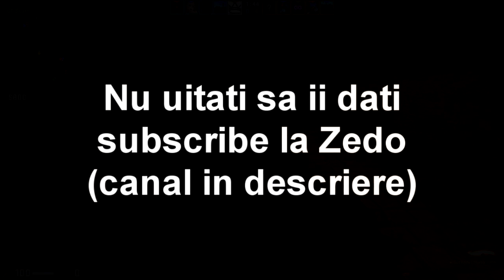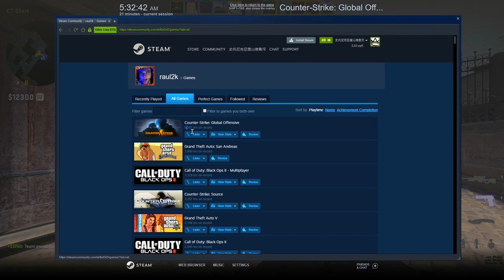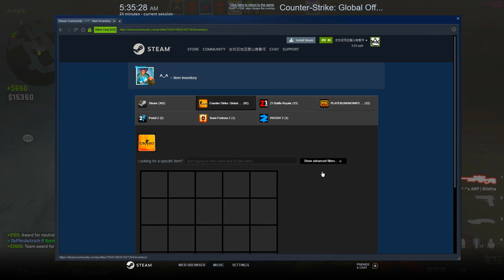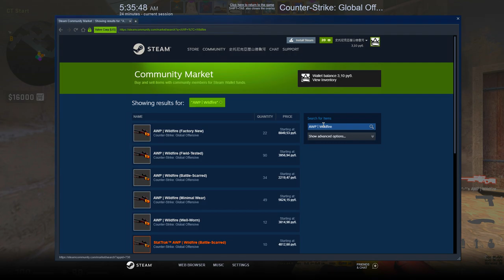IN ACEST VIDEOCLIP AM ASCUNS 2 LICENTE DE UNITYHACKS ! - CS:GO Prime Hacking #35 w/Zedo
Specs :

Pc Gaming :

🎮 Cpu : i7 8700k @5.2 ghz
🎮 Gpu : MSI GeForce GTX 1070 Ti Armor @2100mhz
🎮 Mobo : MSI Z370 TOMAHAWK
🎮 Ram : Crucial 24 GB DDR4 3466 MHz cl18

Pc secundar :

🎮 Cpu : i5 4690kk @4.8 ghz
🎮 Gpu : MSI GeForce GTX 970 @2050mhz
🎮 Mobo : Gigabyte Z97
🎮 Ram : Crucial 16 GB DDR3 2400 MHz cl17

Pc 3 :

🎮 Cpu : Pentium e5200 @2.9 ghz
🎮 Gpu : NVIDIA GeForce 7300 GS
🎮 Mobo : Asrock 775i65g
🎮 Ram : Kingston 4 GB DDR2 466 Mhz cl5

Periferice :

⌚Monitor 2 : Philips 45 inch 4096x2160 60hz
⌚Tastatura : Razer Blackwidow Chroma
⌚Casti : Razer kraken X
⌚Microfon : Superlux E205U